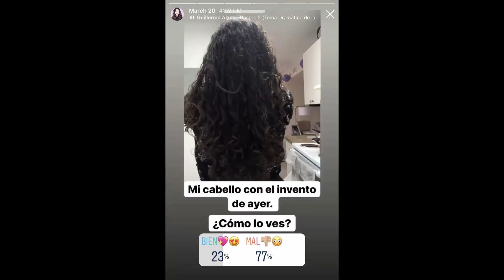MASCARILLA DE ACEITE DE COCO 🥥 Y ACEITE DE OLIVA 🍸🍃 ¿FUNCIONA?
Apoya mi contenido presionando el botón de GRACIAS.
¡MUCHAS GRACIAS!

🎥 Uso una Nikon D5100 y Gopro 7 para grabar mis vídeos y edito los vídeos en Davinci Resolve 17.

MUSICA QUE USO
Musica de la Biblioteca de Audios de youtube

► Música proporcionada por Tu música sin copyright TMSC► Canción: MÚSICA MEXICANA SIN COPYRIGHT [TMSC]► Canal de YouTube

00:00 BIENVENIDA
0:34  EXPLICACIÓN DEL VIDEO
1:30  DATO DEL DÍA
1:39 INGREDIENTES DE LA MACARILLA
2:29 PREPARACIÓN DE LA MASCARILLA
4:07 APLICACIÓN DE LA MASCARILLA DE COCO
6:24 EFECTO DEL ACEITE DE COCO
7:39 RESULTADO DE LA MASCARILLA CABELLO MOJADO
8:02 LO NEGATIVO DEL ACEITE DE COCO
8:11 DEFINCIÓN DEL CABELLO
8:39 RESULTADO FINAL
9:39 OPINIÓN FINAL SOBRE EL COCO
10:53 BLOOPERS